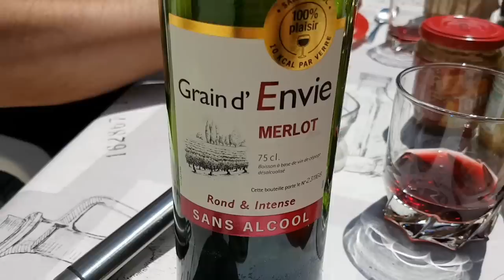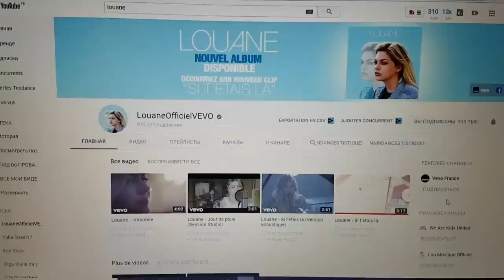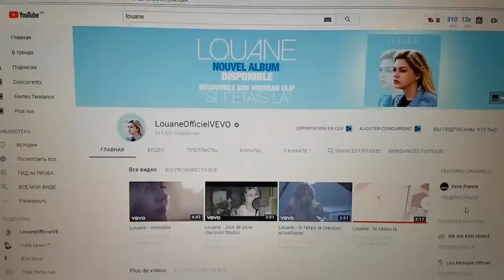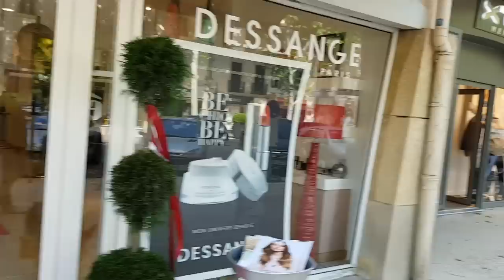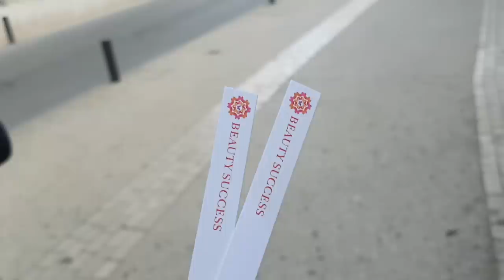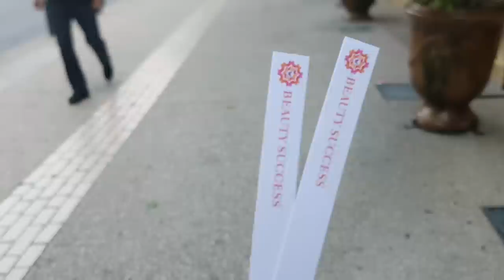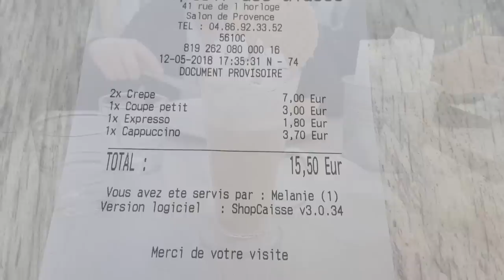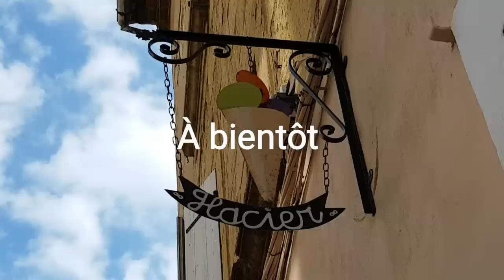ЗДЕСЬ Я живу! Мой модный ГОРОД в Провансе | Модные ВИТРИНЫ | Французская МОДА 2018 | Французский ШИК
Vlog Франция. Прогулка по моему городу в Провансе. Модный ПРОВАНС. Покажу где я живу. Экскурсия по Провансу с модными витринами магазинов. Что будет модно этим летом? Модные тенденции. Французская мода тренды лето 2018.  Модная обувь и платья.
Какие цены на кофе в Провансе? Новый французский парфюм. Ну и конечно наш французский быт. Елена Франция

0:57 Обед на террасе. Французское вино без алкоголя.
3:47 ПП Ужин. Рецепт из рыбы.
4:49 Французская современная музыка
5:58 Мой город в Провансе. Модные витрины